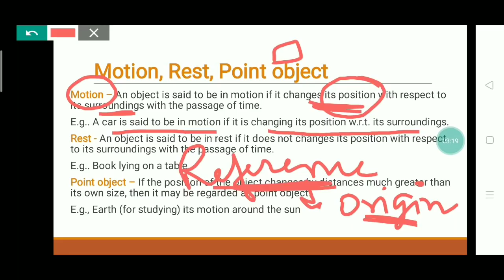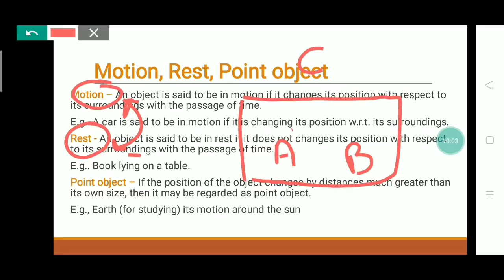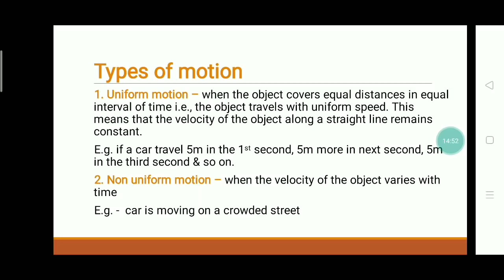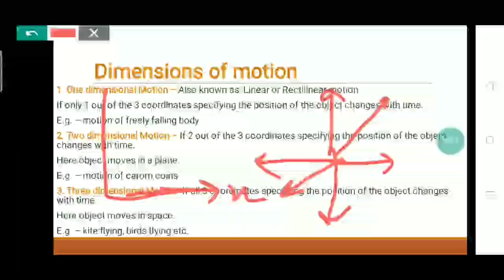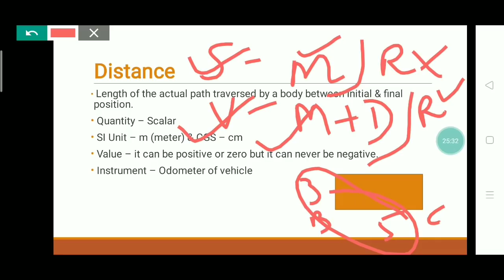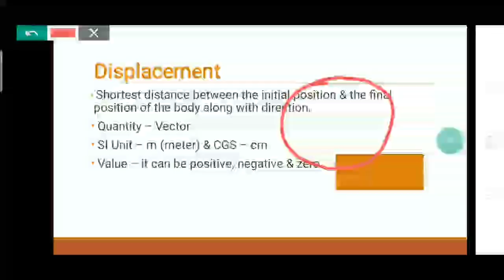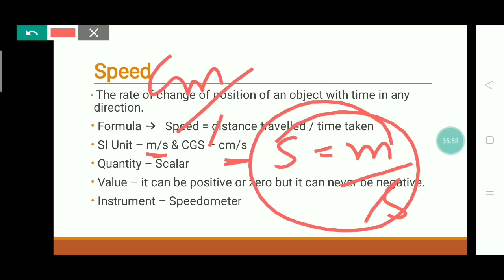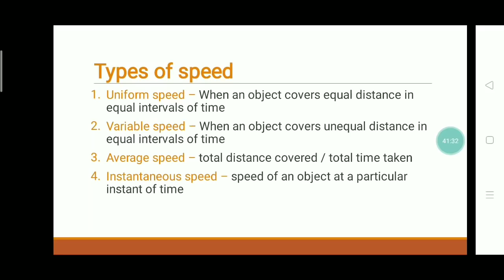Motion - Part 1 by Rupali Ma'am for JKSSB EXAMS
Lec 6 - Important MCQs on Metals And Non Metals for JKSSB Exams - GeneralScience - Chemistry by Muddasir Sir

Important MCQs on Electric Current - Lec 4 GeneralScience by Inayat Sir || JKSSB Finance Accounts Assist

Motion - Part 2 by Rupali Ma'am for JKSSB EXAMS

Physics Syllabus Discussion by Rupali Ma'am for JKSSB EXAMS

Lec 1 - Basics - Electric Current - GeneralScience by Inayat Sir || JKSSB Finance Accounts Assist.

Or Download Telegram App
Search @SSSTRIPLES